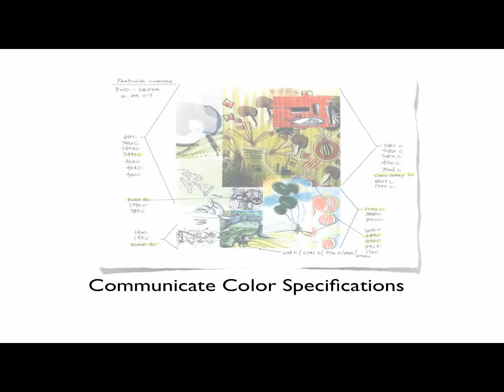MDC Wallcovering Video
How to create custom printed digital wallcovering